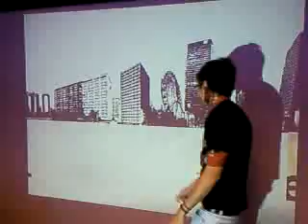Immersive Advert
Interactive wack a mole game
by Internet and Multimedia Development (IND) students(Rasuna,Yi Jian,Edmund,Yong Han)